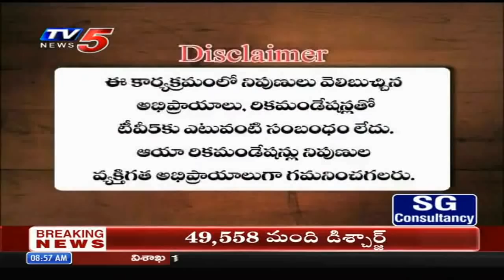28th July 2020 TV5 News Business Breakfast | Vasanth Kumar Special